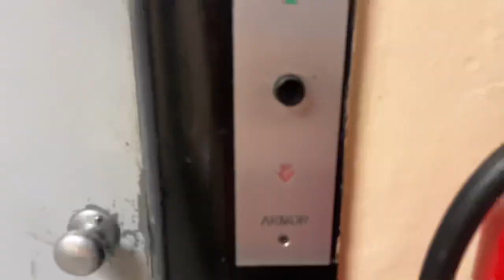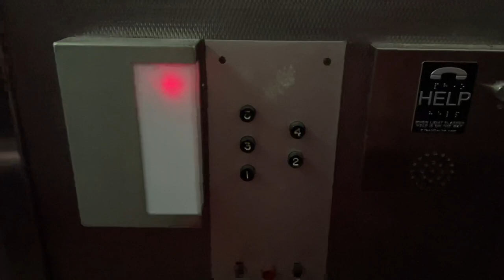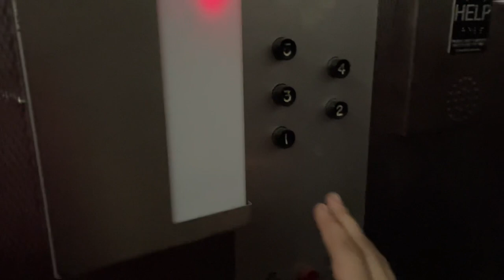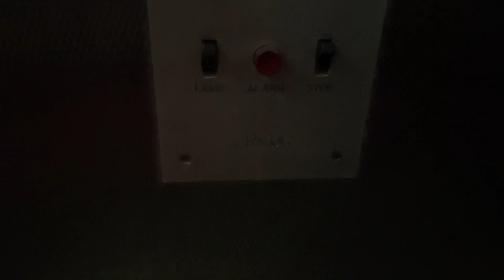GETTING STUCK IN AN OLD AND SCARY ARMOR ELEVATOR IN NEW YORK CITY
So this was actually a bit scary. The elevator was burning hot, and I was starting to sweat bullets in there, and not to mention I needed to use the bathroom. That combined with the claustrophobia of the small cab was pretty freaky. After I ended the video, my friends were in the building, and came to the elevator to try to help me get out. After about 20 minutes, I managed to reach through the gap in the inner door and finally feel around enough to find the release for the outer door lock, and at that point I was able to see out into the hallway a little bit through the small gap in the door which helped ease my nerves, and more importantly it gave my friends access to the door equipment for the car. Several minutes later they were able to figure out how to unlock the car door and get me out of there. I was really lucky in this situation, and I’m just glad I was able to get the hell out of there.